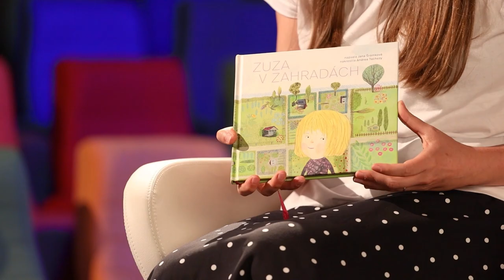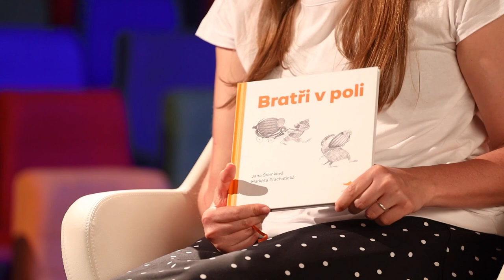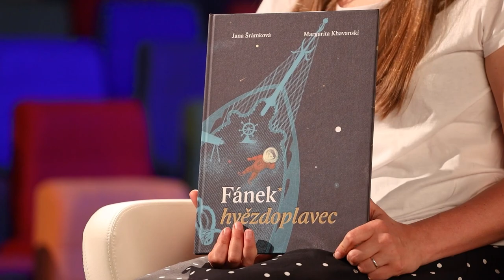Rozhovor s osobností Pacovska - MgA. Jana Šrámková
Rozhovor s osobností Pacovska – se spisovatelkou a scénáristkou Janou Šrámkovou.
Natočeno 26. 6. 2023 v Komunitním centru Pacov, moderuje Ondřej Pavlík.

Dalším hostem pořadu je spisovatelka a scénáristka Jana Šrámková. Kromě vlastní tvorby, za kterou získala významná ocenění, publikuje také texty v tisku nebo spolupracuje s Českým rozhlasem a dalšími médii. Věnuje se dětské knižní tvorbě i klasické próze. Velký důraz klade na ilustrace knih. Mimo jiné napsala scénář pro celovečerní loutkový film Tonda, Slávka a kouzelné světlo, který byl v tomto roce oceněn na největším festivalu animovaného filmu v Annecy jako nejlepší celovečerní film. Dalším oceněním je i prestižní cena Magnesia Litera za dětskou prózu Fánek hvězdoplavec. Přestože se v Pacově nenarodila, považujeme ji dnes rádi za Pacačku.